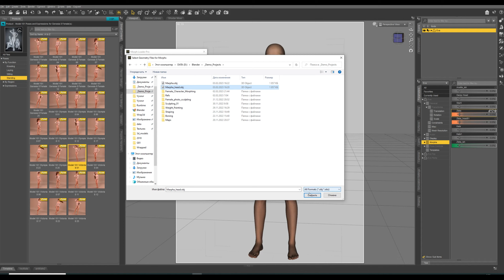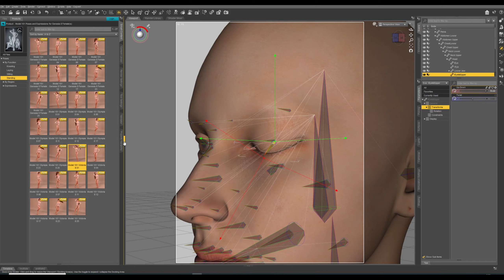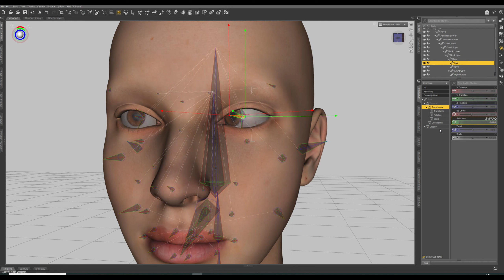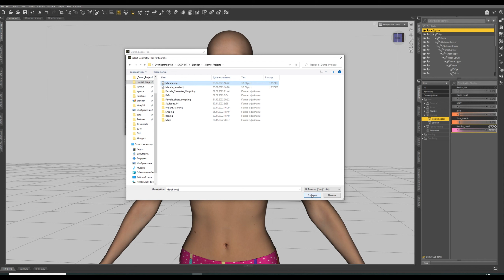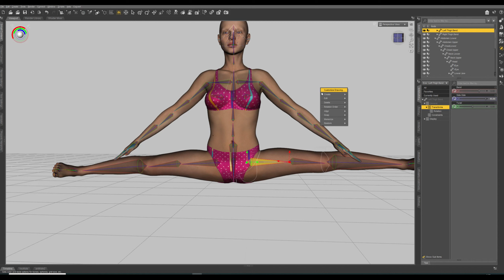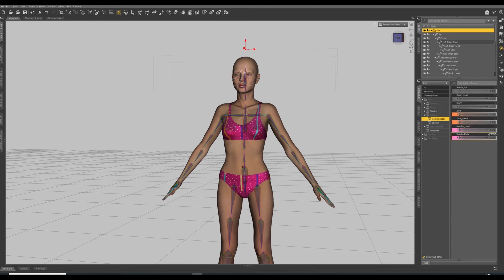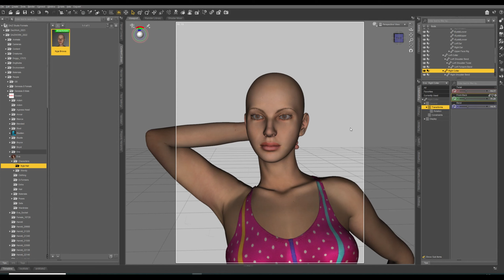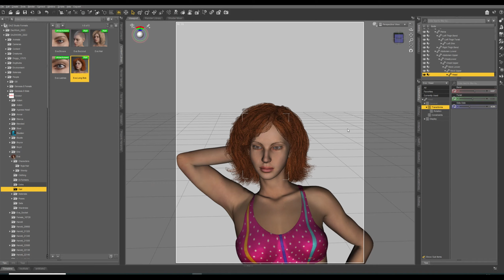Character Morphing Loading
Loading and applying character morphing to the figure with rigging in Daz Studio